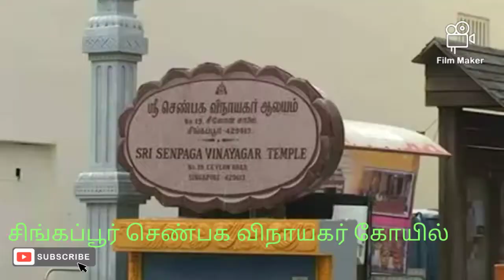செண்பக விநாயகர் ஆலயம் | Shenbaga Vinayagar Temple | Singapore.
செண்பக விநாயகர் ஆலயம்,1800 ம் ஆண்டு இறுதியில் உருவானதாக கூறப்படுகிறது. சிங்கப்பூர் கடற்கரையை ஒட்டிய பகுதியில் காத்தோங் எனும் இடம் அமைந்துள்ளது. இப்பகுதியிலிருந்த நீர் தேக்கதிலிருந்து ஒரு விநாயகர் சிலை கண்டெடுக்கப்பட்டது. கண்டெடுக்கப்பட்ட விநாயகர் சிலையை அருகிலிருந்த செண்பக மரத்தடியின் கீழ் வைத்து, இப்பகுதி மக்கள் வழிபட தொடங்கினர். செண்பக மரத்தடியின் கீழ் இருந்த காரணத்தால் இந்த விநாயகருக்கு செண்பக விநாயகர் என்ற காரணப் பெயரும் அமைந்தது.
1875 லிருந்து காத்தோங்கில் பகுதியில், இலங்கையிலிருந்து வந்த தமிழர்கள் அதிகமாக இருந்தனர். அவர்களில் முன்னோடியாக இருந்த தியாகராஜா எதிர்நாயகம் பிள்ளை என்பவருடன் அப்பகுதியில் வாழ்ந்த இலங்கை தமிழர்களும் சேர்ந்து இந்த செண்பக விநாயகருக்கு நாள்தோறும் பூஜைகள் செய்து வந்தனர். ஆரம்ப காலத்தில் வெட்ட வெளியில் அமர்ந்திருந்த செண்பக விநாயகருக்கு மரத்தைச் சுற்றி ஒரு சின்னக் கூரை குடிசை அமைத்துள்ளனர். தற்போது அமைதுள்ள சிலோன் ரோடும், காரணப் பெயராகவே அமைந்தது. இலங்கையிலிருந்து வந்த இலங்கை தமிழர்கள் தங்கள் உற்றார், உறவினர்கள் இப்பகுதியில் வாழ்ந்து வந்த காரணத்தால், வந்தவர்களும் இங்கேயே தங்கிவிட்டனர். மற்றப் பகுதியிலிருந்த செண்பக விநாயகர் ஆலயத்திற்கு வருபவர்கள் எளிதில் அறியும் விதமாக அறிவிப்புப் பலகையில் சிலோன் ரோடு என்று குறித்து வைத்துள்ளனர். பிற்காலத்தில், அந்தப் பெயரே நிலைத்துவிட்டது. அக்காலத்தில் இப்பகுதியில் வாழ்ந்த மக்கள் அதிகளவில் மாடுகள் வைத்து வியாபாரம் நடத்தி வந்துள்ளனர். இதனால் செண்பக விநாயகரை வணங்கிவிட்டு, காணிக்கையாகப் பாலை அளித்துள்ளனர்.
1923ம் ஆண்டு ஆலயத்திற்கான தற்போதுள்ள நிலம் வாங்கப்பட்டது. பின்னர் 1977ம் ஆண்டு இந்த நிலம் மறுசீரமைக்கப்பட்டு, கூரையுடன் வேயப்பட்ட ஆலயமாக இருந்த செண்பக விநாயகர் சோமநாதர் முத்துக் குமாரபிள்ளை என்பவரின் தலைமையில் கட்டிடமாக அமைப்பட்டது.